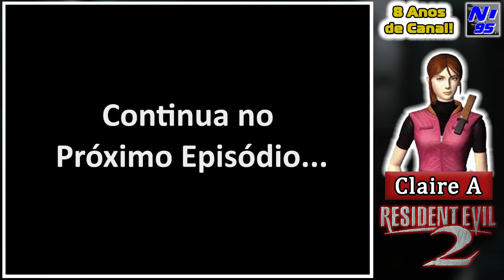Sherry e os Cachorros! - Detonado Resident Evil 2 - Claire A - Parte 05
Neste vídeo, vamos para mais um episódio de nosso detonado de Resident Evil 2 para o Playstation One na parte 05, em Claire A, adentrando as salas da R.P.D. e encontrando mais inimigos e arquivos... além é claro de chachorros e a corrida torta da Sherry em certo ponto do mesmo!
Se você Gostou do Vídeo, e quiser deixar seu "Gostei" ou "Favoritar", favor, fique a vontade!
Se você Não Gostou e quiser deixar seu "Não Gostei", da mesma forma!
Porque a sua opinião é o mais importante para a evolução do canal!

A compilação de vídeo e imagens usadas na Abertura e no Encerramento, foram retirados do próprio jogo.

Abertura: Screaming Target - Resident Evil 2 (PS1) - OST

Encerramento: Secure Place - Resident Evil 2 (PS1) - OST

Um Grande Abraço, valeu e até a próxima! :D